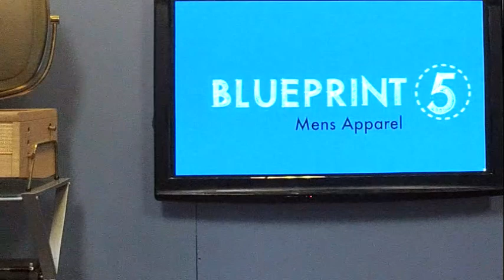Ray Rickman, Rickman's Big View Prov Preservation